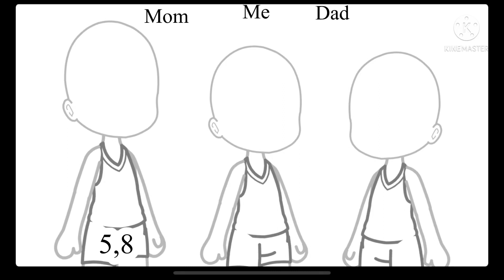my genes coz other ppl r doing it